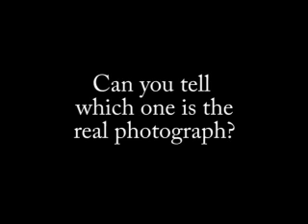Photo to Painting - Can You Tell Which One is The Painting?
Portrait Painting - has several skilled portrait artists who will turn your photo into a hand painted portrait. This video demonstrates the talents of our artists. The portraits produced by our artists will look exactly like the original photo. The wedding portrait - seen in this video was completed using oil paints.  A custom portrait will take about a month to complete.